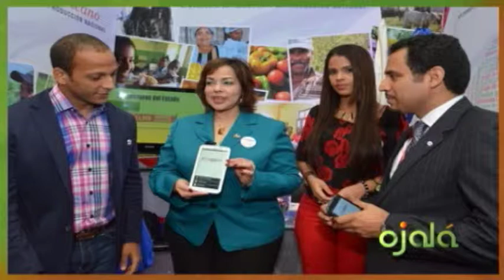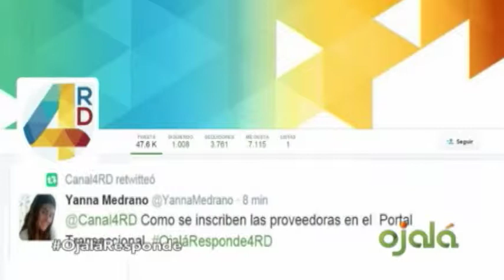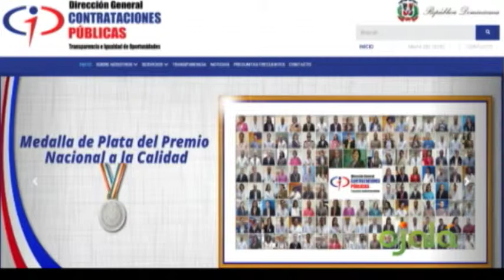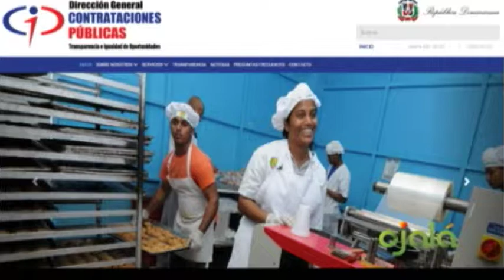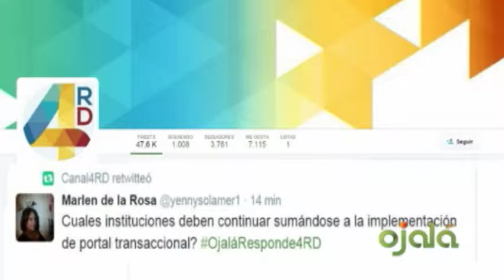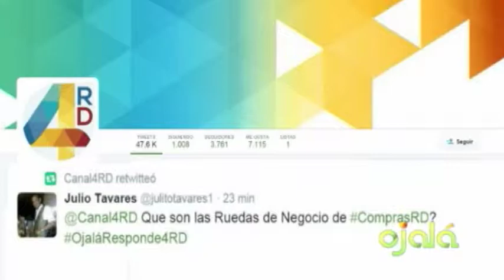Ojalá - Entrevista - Yokasta Guzmán -10-2-16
Yokasta Guzmán, Directora general de Contrataciones Públicas.
“La mujer ha sido beneficiada en esta administración con más de 32 mil millones de pesos”.